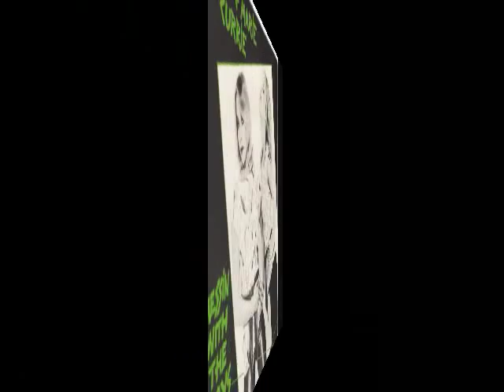CHERIE & MARIE CURRIE "LOVE AT FIRST SIGHT" JAPANESE VERSION 1978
CHERIE & MARIE CURRIE  "LOVE AT FIRST SIGHT"
FROM THE JAPAN ONLY SINGLE 1978

VINYL TRANSFER AND DIGITAL AUDIO RESTORATION BY: TUSCADERO10